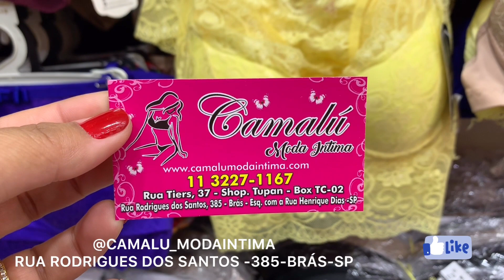FABRICANTE DE LINGERIE CONJUNTO POR 13,99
FABRICANTE DE LINGERIE CONJUNTO POR 13,99 -BRÁS